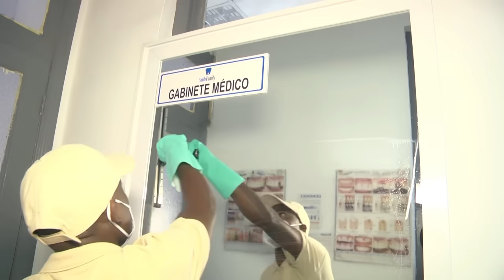MANIFESTAÇÕES PÓS - ELEITORAL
PRM e PODEMOS apoiam manifestações sem violência